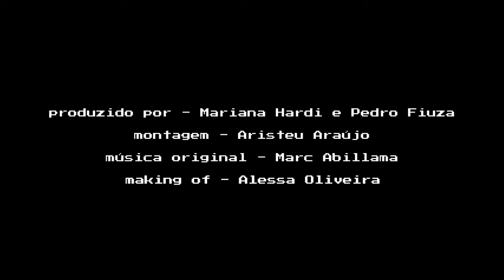MAKING OF - "Autômata"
Ideia original e direção por Pedro Fiuza

ANO DE PRODUÇÃO: 2020
GÊNERO: Videodança
DURAÇÃO: 06min
CLASSIFICAÇÃO INDICATIVA: Livre
LOCAL DE PRODUÇÃO: Natal (RN)
EMPRESA PRODUTORA: Casa da Praia Filmes

ELENCO
INTÉRPRETE: Ana Cláudia Viana

EQUIPE
IDEIA ORIGINAL E DIREÇÃO: Pedro Fiuza
PRODUZIDO POR: Mariana Hardi e Pedro Fiuza
MONTAGEM: Aristeu Araújo

MÚSICA ORIGINAL: Marc Abillama
MAKING OF: Alessa Oliveira

Projeto contemplado pelo Prêmio Funarte RespirArte

Realização:
Funarte - Fundação Nacional de Artes
Ministério do Turismo
Governo Federal